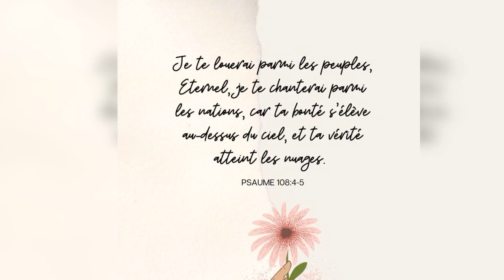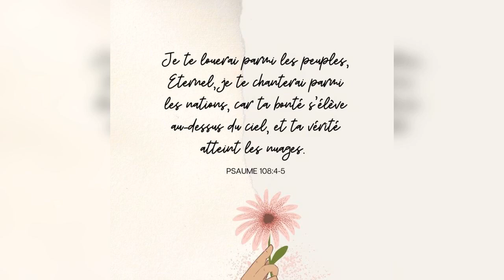Quelle est la réponse ? - 28/02/21 - Soir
" C'est lui qui... " - Daniel 2 : 20, 21